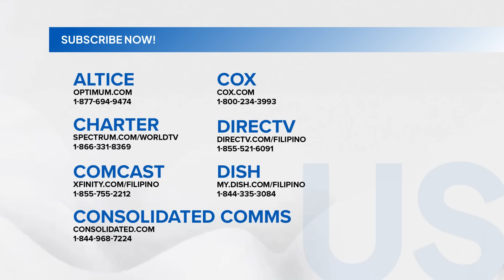Shining Inheritance: May nagdurugtong kina Aurea at Inna! (Episode 36)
Aired (October 28, 2024): Bukod sa ipinamalas na husay at pagmamahal ni Inna (Kate Valdez) para sa kompanya ni Aurea (Coney Reyes), mayroon pang mas malalim na rason kaya siya ang napili ng huli bilang kanyang tagapagmana.

The Philippine adaptation of the renowned Korean drama series is here. Catch the latest episode of ‘Shining Inheritance’ on GMA Network 4:00 PM. Starring prominent Kapuso actresses Kyline Alcantara as Joanna, and Kate Valdez as Inna. Also included in the cast are Paul Salas, Michael Sager, Roxie Smith, and Ms. Coney Reyes with Wendell Ramos, Glydel Mercado, Aubrey Miles, Gio Alvarez, Dave Bornea, Jamir Zabarte, Seth dela Cruz, and Charlize Ruth Reyes.